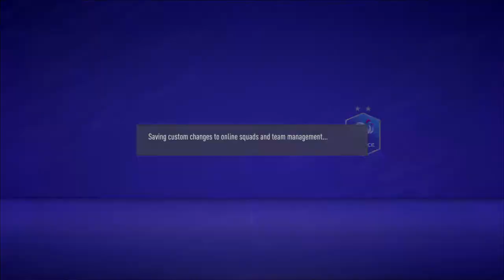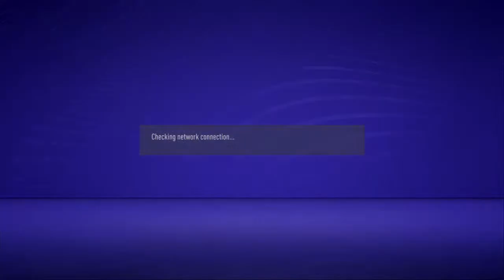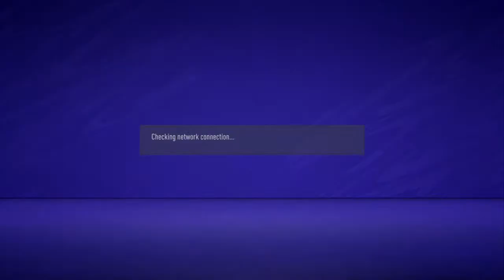Alhaji vs Brother Van